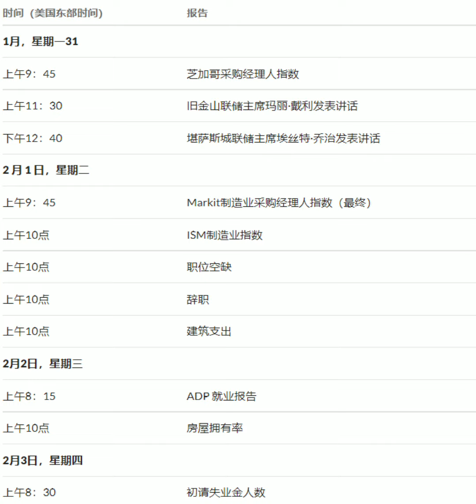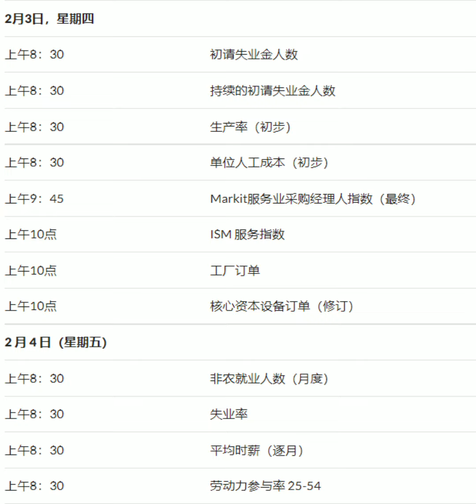2022年1月31日-2月4日 美股本周预期重要经济报告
重点关注：非农就业，初领失业金数据。